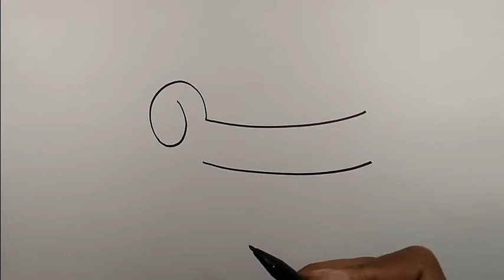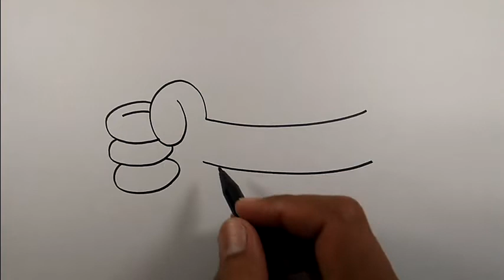How to draw hands cartoon | Easy Drawings